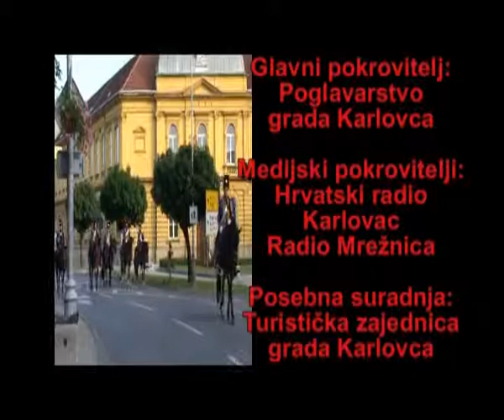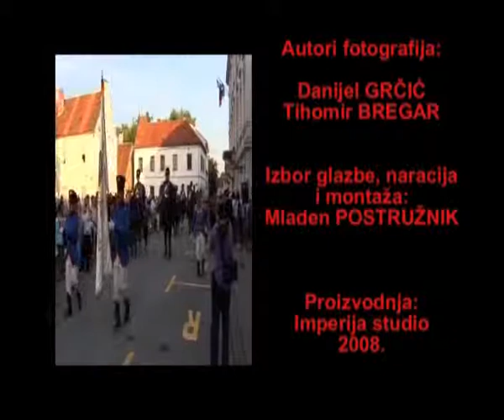karlovački husari 4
U povodu Dana grada Karlovca 2008. godine vraćaju se slavni karlovački husari. Radi se o obnovljenoj povijesnoj postrojbi, nastaloj po uzoru na Karlovačku husarsku pukovniju iz 1746. godine. Svoju strast prema konjima pretočila sam u ovaj projekt, kojeg je bio pravi užitak raditi. U slavu konjima i konjanicima u vojskama svijeta!